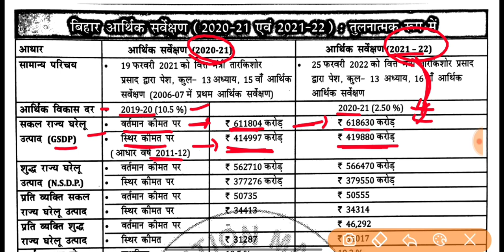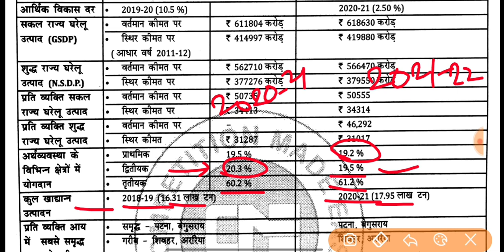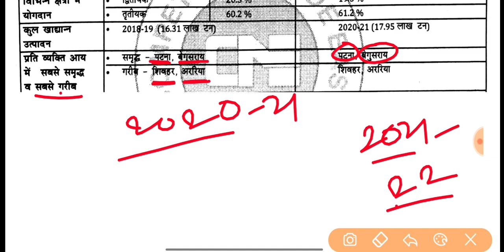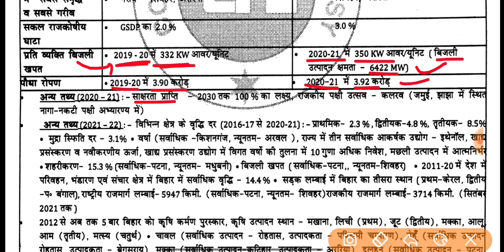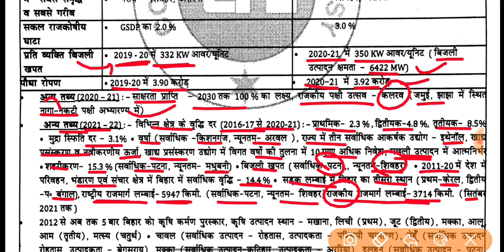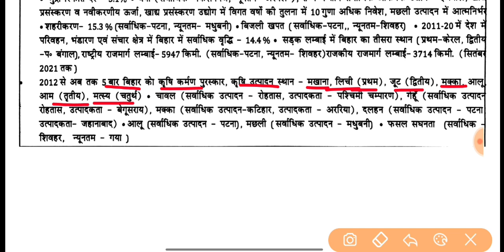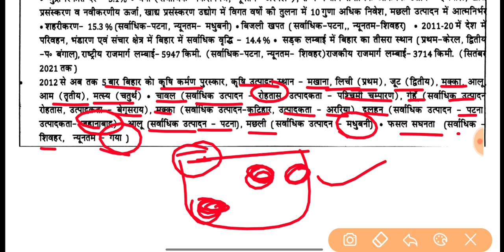67th BPSC 2022 | बिहार आर्थिक सर्वेक्षण केवल 15 मिनट में | Bihar Economic Survey 2022-23 | Bihar cur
67th BPSC 2022 | बिहार आर्थिक सर्वेक्षण केवल 15 मिनट में | Bihar Economic Survey 2022-23 | Bihar Current Affairs 2022

CME Bihar current affairs 2022

Bihar economics survey 2021-22
Bihar economics survey 2022 for 67th BPSC